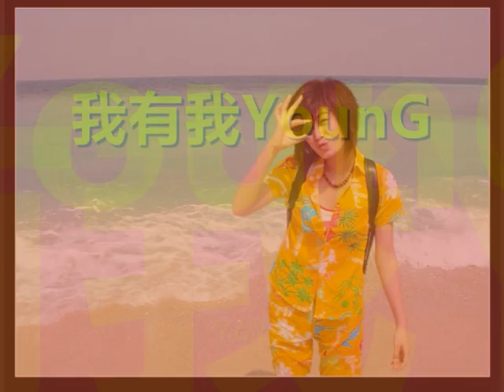【娃娃限定版】 我 有 我 Young